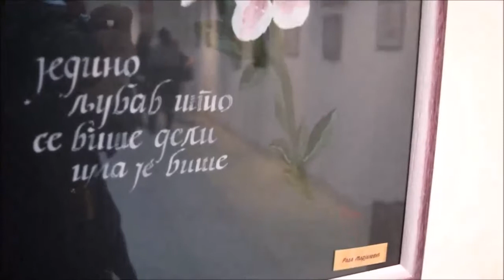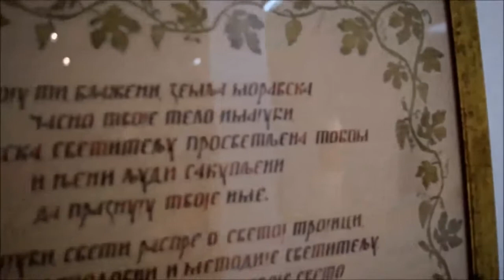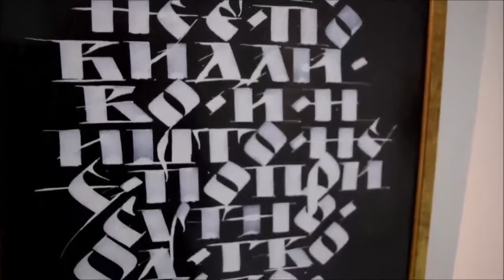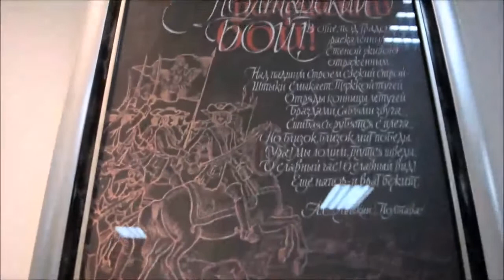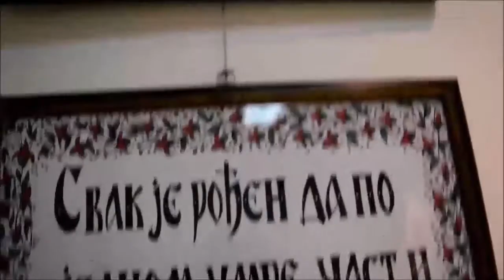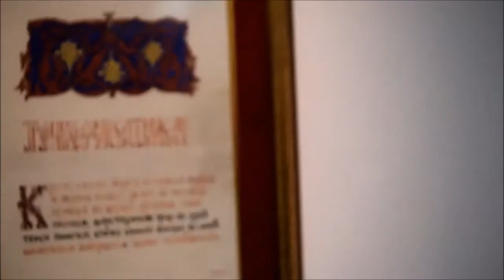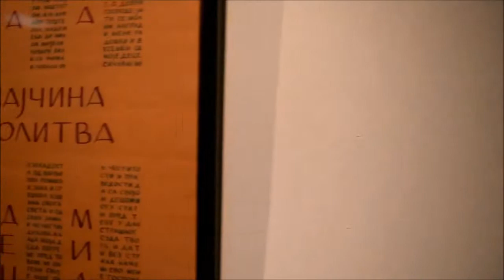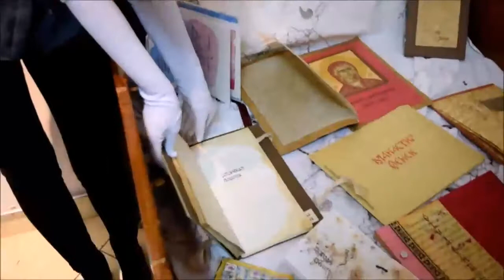Отварање изложбе "Ћирилица кроз време", 22.03.2017.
У Центру за културу "Влада Дивљан" отворена је међународна изложба ручно писане књиге малог формата и калиграфских радова под називом "Ћирилица кроз време".
Изложбу је припремио Центар минијатура Београд, у сарадњи са Библиотеком "Милутин Бојић" Београд.
Изложба траје до 31. марта 2017.

Музичка подлога
Денис Банго - клавијатуре
Павлина Рошчакова - чело

(Keyboard - Denis Bango
Cello - Pavlína Roščákova)